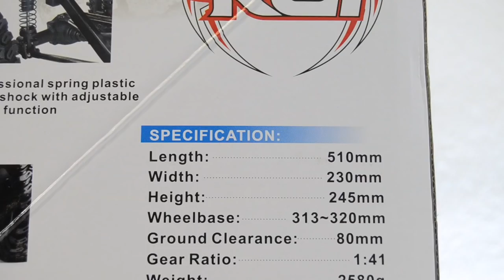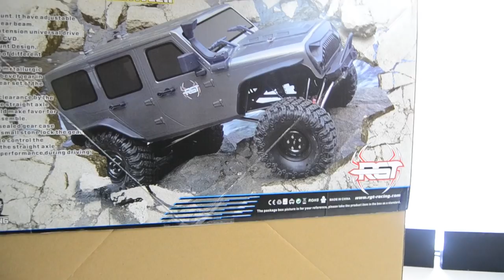Now RGT have raised the bar! JEEP POWER (test and unboxing)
Features:
6mm Steel Suspension Multi- link Design
Front and Rear Bigger Bumper (option: add LED light available)
C-type Steel Beam Body Mount. Adjustable axle by additional holes in rear beam
Steel CVD, Central Extension Universal Drive Axle
 Adjustable Body Post
3 Gear, Anti-dust Gear Box
Tie-type Battery Tray
Realistic Straight Axle Hard Housing Bridge, Get higher ground clearance by the smaller volume and appearance
Hi-steel Powder metallurgic spur bevel gear and pinion bevel gear
Plastic Nylon Shock
1.9 inch realistic wheel frame
 Bigger Receiver Box
 PANHARD Bar: to control the horizontal pull force from the straight axle, provide higher stable performance during driving.